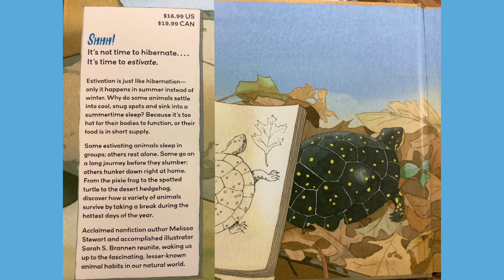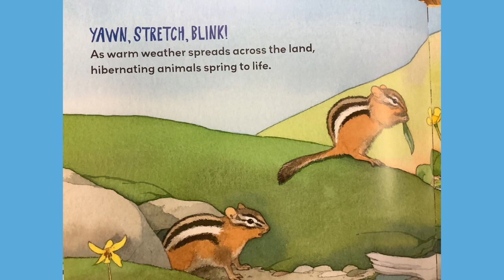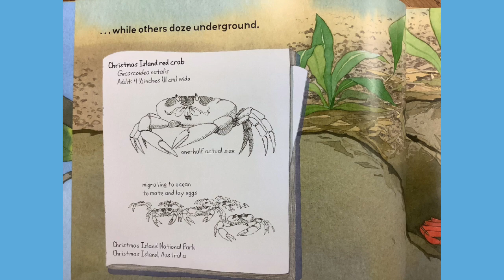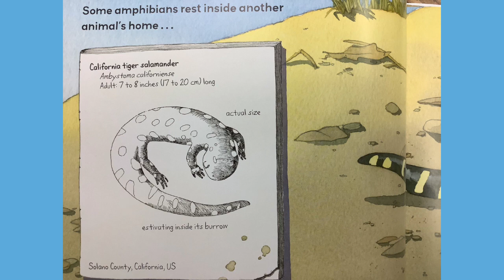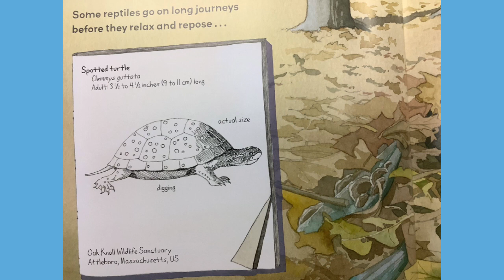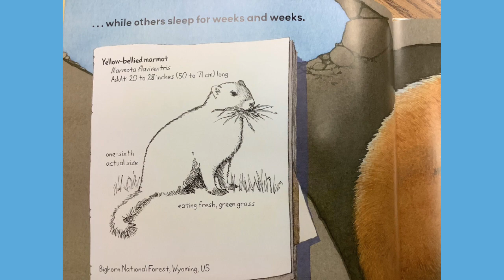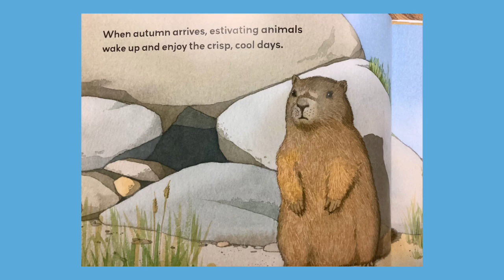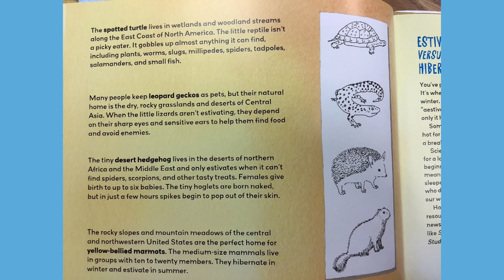Summertime Sleepers: Animals that Estivate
By Melissa Stewart, Illustrated by Sarah S. Brannen